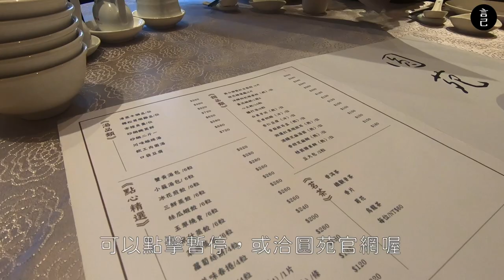國宴級美食有那麼好吃？五星級江浙菜，就是要這樣點！來圓苑餐廳，吃頓道地的江浙菜料理！紅豆鬆糕、紅蟳什錦鍋、左宗棠雞、冰花煎餃、西湖醋魚(台北美食、圓山大飯店、台北桌菜、家庭聚會)【言己,日常生活】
市區就能吃到的國宴級美食！
原來江浙菜也可以這麼精緻好吃～大推紅蟳什錦鍋呀！

春節假期剛好遇上趴媽的農曆生日，
每年的這個時候，全家都會聚在一次吃大餐！

今年，多虧趴弟大的大力贊助，
廢物姊姊又來到圓山飯店蹭到一頓好料拉！！
本來對於北方菜沒有這麼期待，
但沒想到一吃怎麼可以這麼好吃～

尤其是蝦仁蛋炒飯、絲瓜蒸餃跟紅蟳什錦鍋，
真的是好好吃喔～～剪完我又餓了拉！

那到底那天我們在吃了什麼？
怎樣點不踩雷，就來看看我的影片吧！
00:14 來到圓山大飯店，今日份的江浙美食準備開動！
00:19 過年的大廳擺了一個台北燈節兔子，可愛到趴媽想要拍一下 XD
00:36 抵達圓苑餐廳，準備要來吃午餐拉～
00:45 圓苑餐廳的菜單在這邊，細看可以點擊暫停來參考呦！
01:14 圓苑餐廳的紹興醉雞，這個冷盤前菜好好吃，推薦必點～
01:29 那天在圓苑餐廳點的，菜肉蒸餃、絲瓜蝦餃、冰花煎餃
02:09 蝦仁蛋炒飯、櫻花蝦高麗菜，還有超下飯的左宗棠雞！！
02:39 吃起來有點像迷你版胡椒餅的蟹殼黃
02:50 紅蟳什錦鍋，螃蟹跟湯頭還有米粉都好好吃呀，這一鍋，推～
03:31 來圓苑餐廳必點的料理：圓山特製紅豆鬆糕
03:49 圓苑餐廳打包、外帶，採用錫箔盒提供
04:06 吃飽結束這一回合
⚠️ 口感很主觀，僅供參考 ⚠️